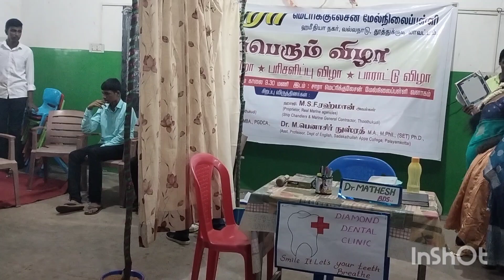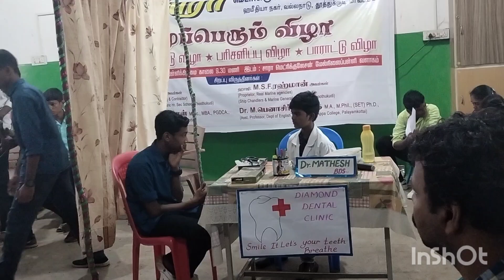English drama 💐🌹🌹💐 Sarah Matric hr sec school 🏫 Vallanadu Thoothukudi